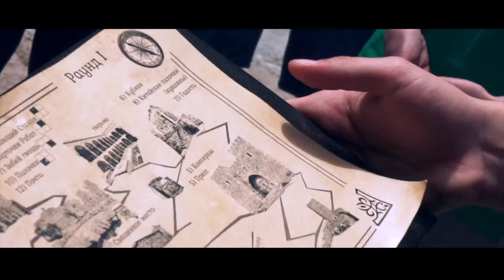Event "Gold of Fortress" for OMK. May, 2017.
Our company, Calypso Travel & Event, had the privilege of organizing an exciting team-building trip to Georgia for the employees of OMK. This immersive experience was centered around Gold of Fortress, a unique adventure inspired by the famous game Fort Boyard.

The journey took participants deep into the heart of Georgia, where they faced a series of challenging tasks and puzzles, designed to foster collaboration, strategic thinking, and teamwork. Set against the backdrop of a historic fortress, teams worked together to unlock hidden treasures, solve mysteries, and complete exciting physical and mental challenges.

About Calypso Travel and Event:
We get anything, anyone, anytime for our Clients.
And of course, from 2004, we provide a full package of travel services from A to Z.

What made us unique?
We are experts in organizing large-scale international events. We are trailblazers who created the first international travel fairs “Batumi Expo 2009 & 2010” as a turnkey solution in Georgia with pass ability of more than 2000 persons.

We love creativity. Sometimes we are called a development company & some of our projects became local sightseeing.
In 2011 we built an 84m long bridge across the River Mtkvari in frames of team building “Strength in Unity”.
We erected a construction for 3D-mapping presentation & trained 145 people to sing, dance, and cook Georgian by the way.
In 2014 we built a “roller coaster” on the ship & locked the central part of the Batumi Sea Port in frames of test-drive “Path to the Peaks”. We provided technical support at a conference as well.

Since 2011 we have no limits in thinking on achieving extraordinary goals.
We can act in a flexible way that makes a yoga wonder!